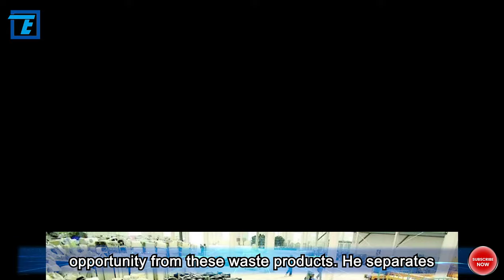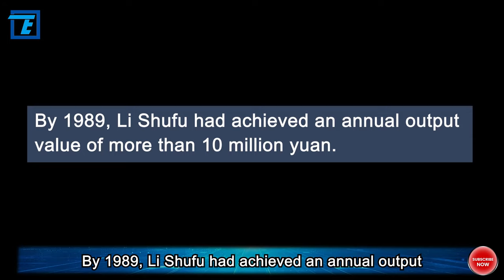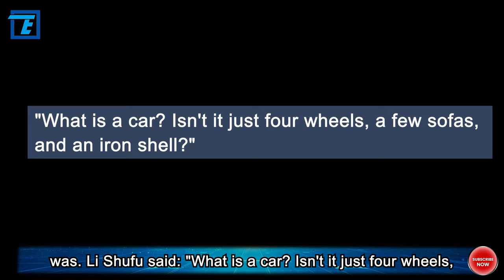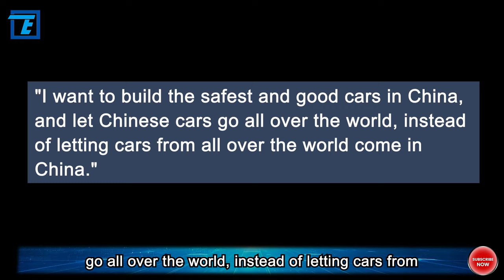From a cowherd boy to a car king, he is determined to let China make cars go overseas!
When it comes to Chinese-made cars, one name you can't overlook is Li Shufu. Back in the day when fancy imported cars were out of reach for many Chinese, Li stepped up, crafting affordable rides for the everyday person. And when private Chinese cars weren't turning heads, he shook things up by snagging Volvo, propelling himself into the ranks of top-tier car manufacturers. To top it off, he dropped a cool $9 billion to snatch up the parent company of Mercedes-Benz, staying true to his vow: "I want Chinese cars cruising worldwide, not just foreign ones rolling into China."

Some call him bossy, others say he's got an ego, but that's what sets him apart. From a humble cowherd to a car king, he's climbed the ladder, going from zero to hero, all the way to acquiring Mercedes-Benz. Without the gutsy spirit of an entrepreneur and the dreams of an idealist, his success would've been a tough sell. Today, Li Shufu reigns as the auto industry's richest, boasting a net worth of 100 billion. He's not just living his car dream; he's also earned respect for Chinese cars. Rising from the grassroots, surviving 5 startups, his tale sparks inspiration for countless entrepreneurs.

So, what industries did he do in his five entrepreneurial ventures? Did he succeed every time? In today's video, let's talk about the entrepreneurial story of this auto tycoon. Hi! Welcome to Tech Tell! OK, let’s get started!